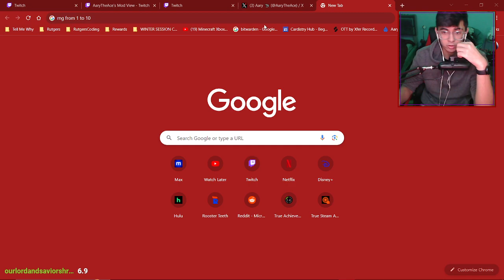Smelly and I Climb A Mountain - Part 1 of Bread and Fred